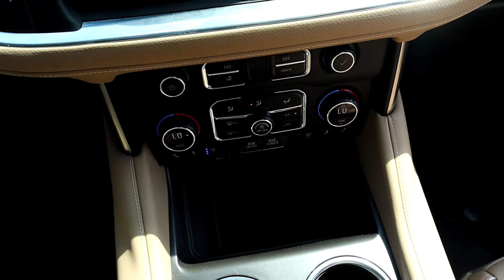LE PLUS ÉCONOMIQUE ? Chevrolet Suburban Diesel 2021 | Essai Routier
LE PLUS ÉCONOMIQUE ?
Essai Routier : Chevrolet Suburban Duramax Diesel 2021 avec Jul & Eve Torq